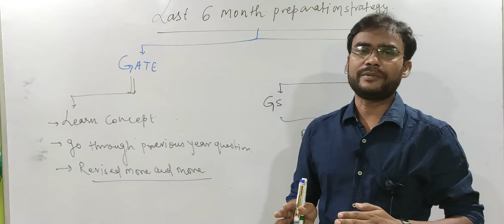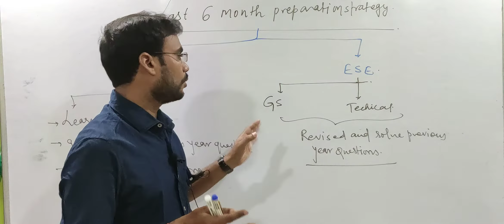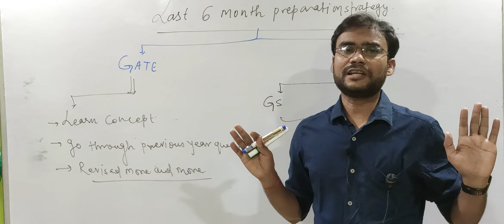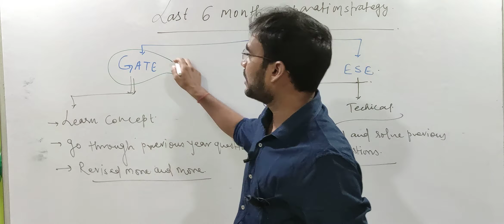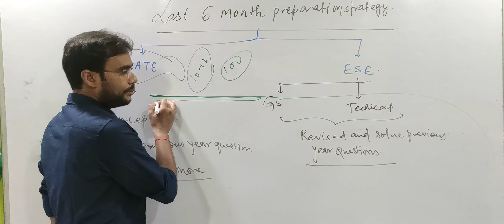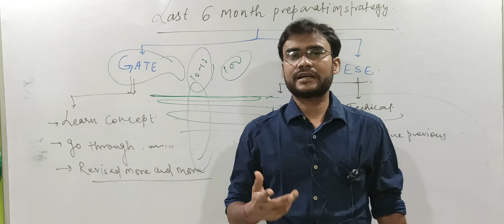Last 6 month revision strategy..sushil suman sir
Gate ies ..ranchi jharkhand